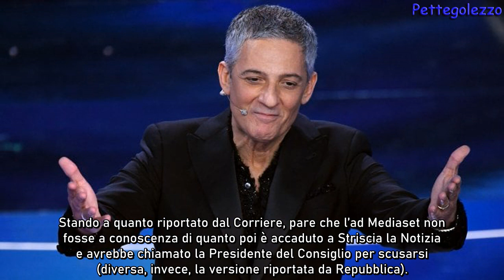Fiorello geniale “Fuorionda Striscia ?Ecco cosa faceva Berlusconi”